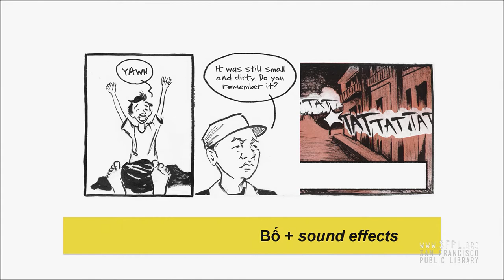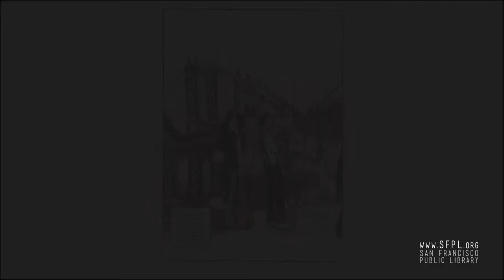Thi Bui "The Best We Could Do" at the San Francisco Public Library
"The Best We Could Do: An Illustrated Memoir," is Thi Bui's graphic memoir that documents her family’s daring escape after the fall of South Vietnam and the difficulties they faced building new lives for themselves. Check out books by Thi Bui in our online catalog